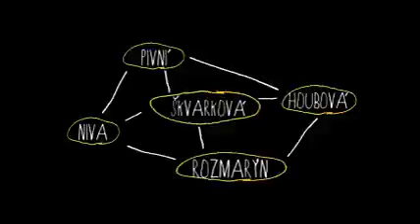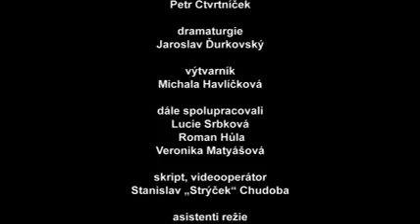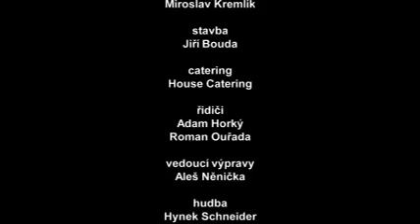Studio Choustnk 5. díl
Studio Choustník, díl 5. na téma Brambora jako povolený dopink, potažmo její dopad na ČSTV a ČVUT